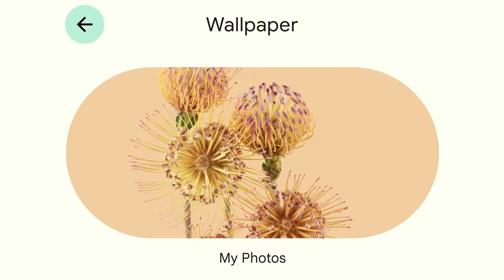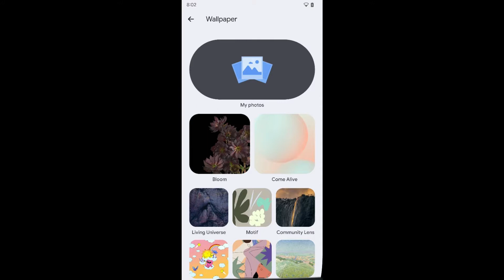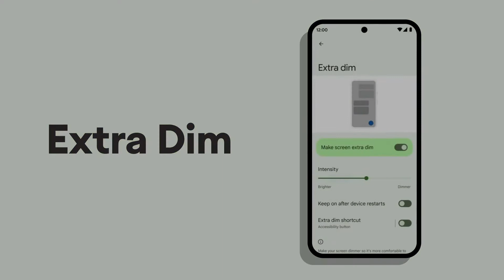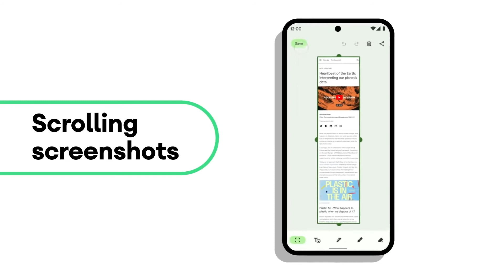Android 12 Unofficiall Rom for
links to download and how to install rom :
(SKIP ADS AND GO TO LINK)

Cloud 9 by Itro + Tobu on NCS